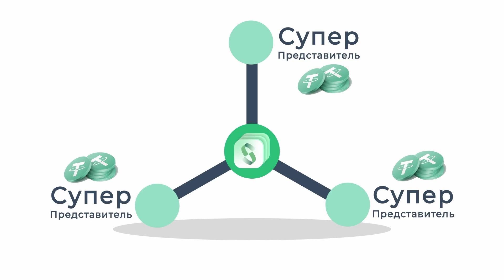Обозреватель USDT транзакций TETHERSCAN | ПРОМО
TETHERSCAN это инновационный инструмент для анализа транзакций и стейкинга стейблкоина USDT. Объединяя функционал безопасного кошелька и доходного стейкинга, он стал ведущим инструментом в мире для создания традиций получения дохода от стейкинга. Узнайте, как заработать до $1,000,000 в многоуровневой лидерской программе, без блокировки средств и с ежедневной доступностью. TETHERSCAN обеспечивает максимальную доходность на период до 1 месяца с процентными ставками до 1% в день по четырем направлениям доходности. Выбор доходных представителей осуществляется голосованием, обеспечивая финансовую полезность и прибыльность сервиса стейкингов. С TETHERSCAN вы впервые можете проводить анализ транзакций и заниматься доходным стейкингом в одном месте, используя кросс-чейн технологию прямо внутри кошелька.